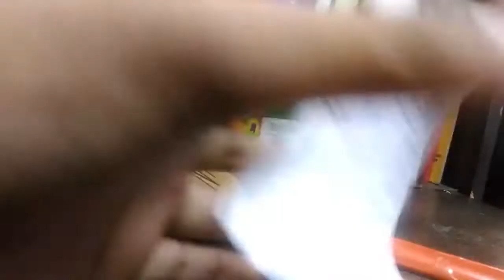KDM_303_MINI_WIRELESS _SPEAKERS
KDM KM 303 Bluetooth Speaker come with Compact Design and Super Bass Sound. This speaker have Bluetooth Connectivity, Aux Support and SD card Support. This Speaker is available in Four color : Blue, Black, Green and Red.